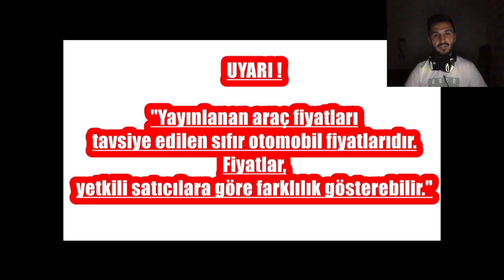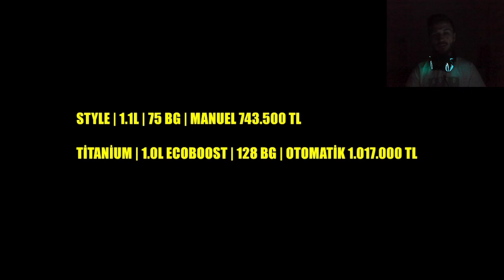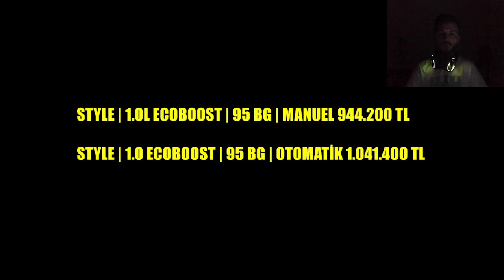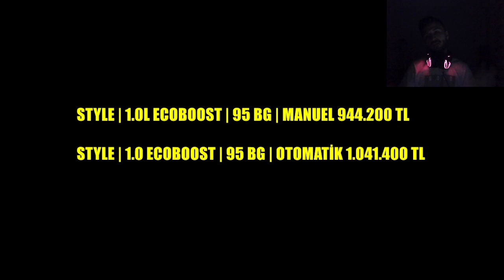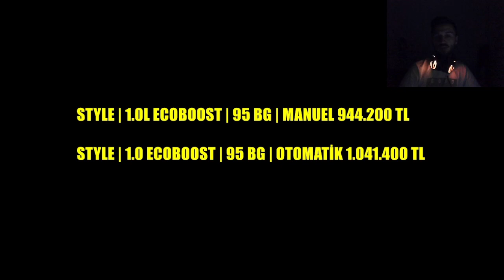FORD 1.050.000 TL ALTI OTOMOBİLLERİ | Bu fiyatlara göre, 2. El BMW & MERSO mu? Yoksa 0 Bir FORD mu?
Unutmadan;

🔔 ZİLİ AÇ !
✍ YORUM YAP !
👍 BEĞEN !

💪 Hayallerim, Hedeflerimdir !

⚠️ KILIÇASLAN TV YouTube Kanalındaki Tüm Videoların Hakları KILIÇASLAN TV Kanalına Aittir. İzinsiz Kopyalanması veya Çoğaltılması Yasaktır !

araba,
7 kişilik araba,
arab 5,
aruba 4100i,
aruba 4k,
2.el araba fiyatları,
arab 2 wheel driving,
1 arab,
yuki elektrikli araba,
araba nasıl sürülür,
xbox 2 kişilik araba yarışı,
volvo xc90 araba,
xece araba,
xo alperen araba oyunu,
xo alperen araba birleştirme oyunu,
xone dayı araba troll,
xo alperen araba,
xo alperen araba kırma oyunu,
xev yoyo elektrikli araba,
xo alperen araba kırma oyunu 2,
xo alperen araba birleştirme oyunu 2,
xo alperen çölde araba oyunu,
araba yarışı,
araba yolu,
araba yaa ghana song,
xpeng araba,
xiaomi araba süpürgesi,
xiaomi araba,
wadi araba border crossing,
arab wedding entrance,
arab war music,
arab world,
arab wedding music,
arab war song,
wal saluu araba babar,
winnie mashaba morena hao mpitsa ka araba,
wtcn araba,
wadi araba,
wtcn yeni araba,
araba yaa,
whatsapp araba,
wtcn elwind araba,
wtcnn araba,
wer mio elektrikli araba,
araba xenon far,
araba xenon far takma,
xorks araba,
xbox araba oyunları,
pk xd araba nasıl alınır,
araba yıkama,
araba yolu simülasyonu,
araba yarışları,
zeytin ağacı araba sahnesi,
zeon araba,
zemheri araba sahnesi,
zoe elektrikli araba,
zırhlı araba,
zengin ve fakir araba,
zaza memati araba,
zootropolis şimşek araba sahnesi,
zayn araba sürüyor,
araba 0 km olsa ne olur,
arabian zumba cutting,
araba 0yunları,
araba 0yunu oyna,
araba 0 çizme,
araba 0 100,
0 araba almak,
0 araba alınca yapılması gerekenler,
01 araba sahnesi,
bayiden 0 araba almak,
zıplayan araba,
arabian zumba dance,
araba yarışı çizgi film,
yeni araba aldım,
araba yarisi cocuklar icin,
araba yaa by osaray,
yürüyen araba yolu,
yokuşta araba kaldırma,
yurtdışından araba getirmek,
yeni araba,
yuki amy elektrikli araba,
yolda giden araba korku,
yalı çapkını araba sahnesi,
araba zımparalama,
yoyo elektrikli araba,
araba zinciri nasıl takılır,
arabian zumba,
arabian zouk,
araba zincir sesi,
araba zekatı verilir mi,
araba ziplamak,
araba zırhlama,
arab world cup song,
arab women,
arab wedding songs,
arab wedding,
volta elektrikli araba,
thara bhai joginder,
tarabane,
arab times,
araba tamiri,
survivor araba ödülü,
siyah araba,
survivor 2023 araba oyunu kim kazandı,
sarı araba,
sefa kındır araba beton,
araba tv latest,
araba turkish song,
araba temizleme videoları,
tarabaji lili nepali song,
son yaz akgün araba çarpıyor,
tarabanele,
araba temizleme,
arab throat singing,
araba tv yoruba movies,
araba test sürüşü,
tarabati ashes,
araba tekeri nasıl değiştirilir,
sıfır kilometre yenibir araba alırım,
sefa kındır araba,
arab spring,
arab song,
rks elektrikli araba,
reynmen araba,
rraenee araba edit,
röportaj adam araba,
rc araba,
recep ivedik 7 araba yanma,
robot araba,
ruyada araba surmek ne anlama geliyo,
araba soma film,
selena'ya araba çarpıyor,
araba sesi,
araba sürme,
araba sürmeyi öğrenmek,
araba snapleri,
araba snap,
araba surmek ve öğrenmek,
araba sefa,
s araba markası,
tarababyz,
tarabano,
tarabai,
araba var,
araba videoları,
aruba vlog,
araba var mı,
araba vs spider,
araba videoları çizgi film,
araba ver la,
arabia video,
aruba vacation vlog,
v araba vlog,
unity araba oyunu yapma,
vtorata araba,
volta araba,
vitesli araba nasıl kullanılır,
vural üzül araba oyunu,
volvo elektrikli araba,
vın vın araba,
vural üzül araba,
vadeli araba satmak,
arab wedding dances,
aruba vacation,
uzaktan kumandalı araba yarışı,
0 araba yok,
araba uçurumdan uçtu,
tarabaji lili,
tarabano faizabadi,
araba ustune cadir,
araba uzun yol,
araba uçar gider,
araba ustaları,
araba uzaktan çalıştırma,
araba üretimi,
araba uzun yol sesi,
ucuz orta pahalı araba,
araba ustasi,
araba ucuz modifiye,
uçan araba,
uzaktan kumandalı araba yapımı,
uras benlioğlu araba,
ucuz elektrikli araba,
ucuz araba,
uzun makarna araba,
uzun yol araba sürme,
0 araba var mı,
0 araba almaya gidiyoruz,
0 araba sorunu,
araba çetesi part 7,
600 bin araba,
6 vitesli araba nasıl kullanılır,
60000 tl ye alınacak en iyi araba,
6. viteste araba kaldırma,
600 bin liraya hangi araba alınır,
araba 70 den sonra titriyor,
windows 7 araba oyunları,
araba birleştirme oyunu 7,
yakari 7 araba,
6 underground araba sahnesi,
deno 72 araba hayali,
72 deno araba,
alex 7 araba sesi,
7daystodie araba,
750 cc araba,
7 arabası olan akp'li,
7 arabası olan,
700 bin tl araba,
650 bin tl araba,
6 vitesli araba geri vites,
7 adım dansı araba,
araba 60 model,
5 arabalar,
5 araba yemek yiyor,
5 araba oyunu,
5 arabası,
500 bin tl araba,
500.000 tl araba önerisi,
500 600 bin araba,
500-600 bin arası araba,
araba 60 model şarkısı,
600 700 bin arası araba,
akülü araba 6 volt 12 volt farkı,
akülü araba 6 volt 12 volt çevirme,
6x6 araba,
interceptor,